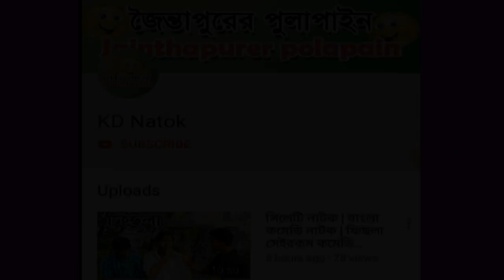Best of just for laughs funny videos 2020 | try to not challenge 2020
Best of just for laughs funny videos 2020 | try to not challenge 2020 | কমেডি ভিডিও ২০২০ | best funny videos 2020 | মজার নতুন ফানি ভিডিও ২০২০| নিজ দায়ীত্বে হাসবেন |